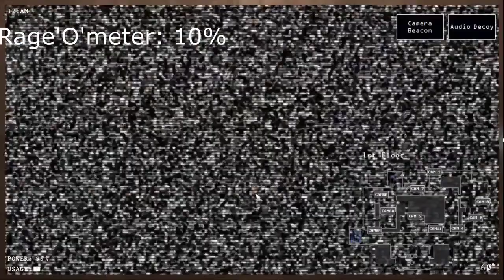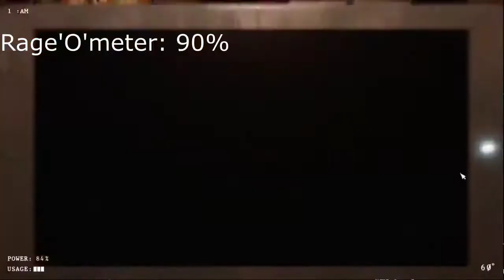Animators hell (part 3)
Heya!

Partie trois pour ce jeu, qui sonne également la fin des test de ce sublime jeu. Ici, le test ultime, le test des six dernier animatronique qui sont d'une difficulté supérieur. il est temps de donnée une conclusion a ce UCN hors paire. Rage, rire et jumpscare garantie! n’hésitez pas en commentaire a me dire quel sera le prochain jeu fangame a tester! Enjoy!